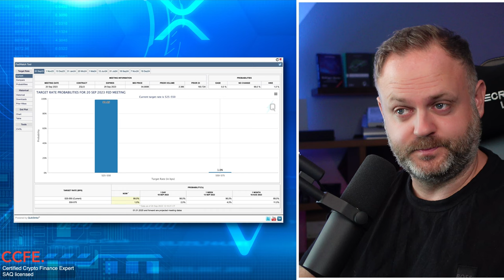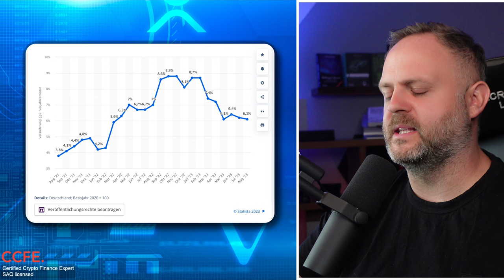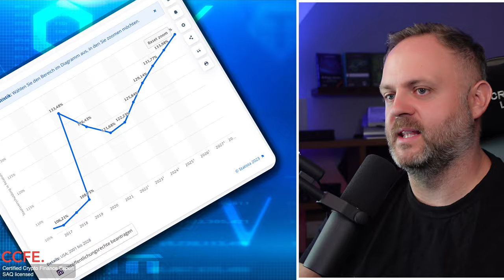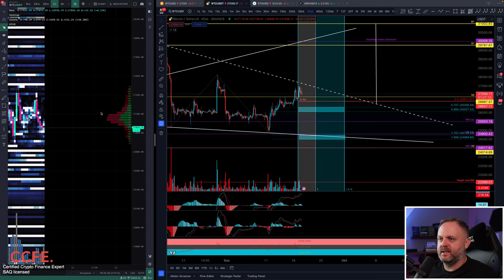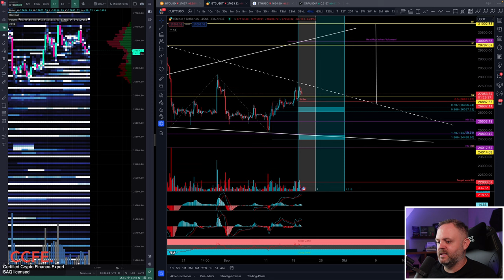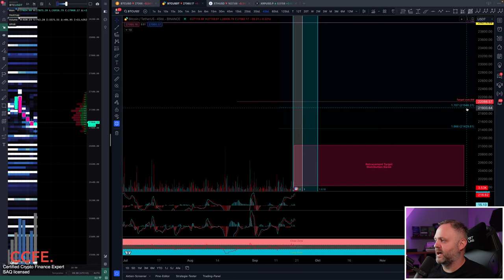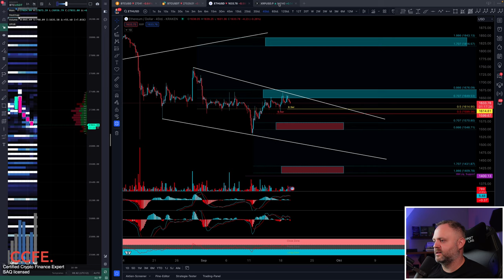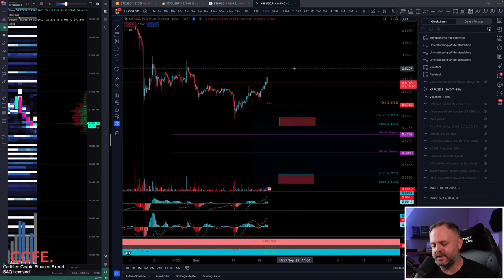FOMC Zinsentscheid! BTC, ETH & XRP Support & Widerstand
📺 VIDEO BESCHREIBUNG:

Die FOMC Zinsentscheidung steht uns bevor! Während China einen Zinsstop eingeleitet hat und die Banken aktuell mit Förderungsmassnahmen entlastet, stehen die EZB und die FED vor grosser Herausforderung. Die Bareinlagen der einzelnen Unternehmen nehmen rapide ab. Weitere Zinserhöhungen drohen für viele Unternehmen die Insolvenz. Geht die FED und EZB solche Risiken ein, oder sehen wir ab Q1 2024 die ersten Zinssenkungen? Welche Support und Widerstandslevels von XRP, ETH und Bitcoin sind für uns aktuell wichtig?

Alles im heutigen Video, viel Spass!

📈 BÖRSENEMPFEHLUNGEN:
► Phemex: Premium Partner für Anfänger bis Profi-Trader